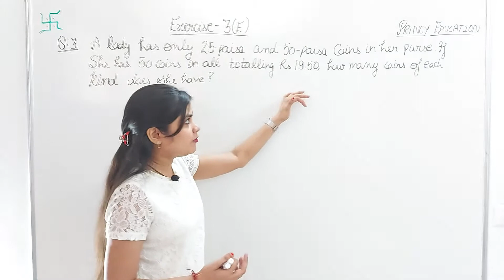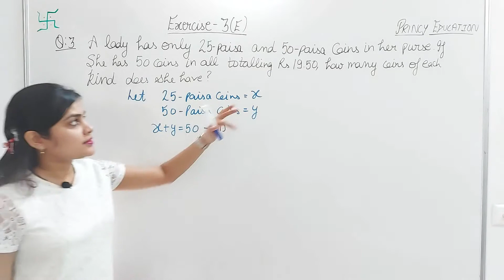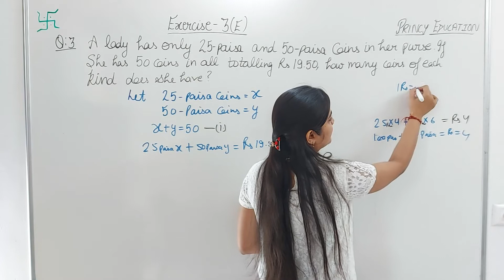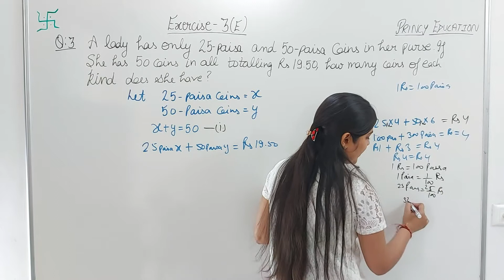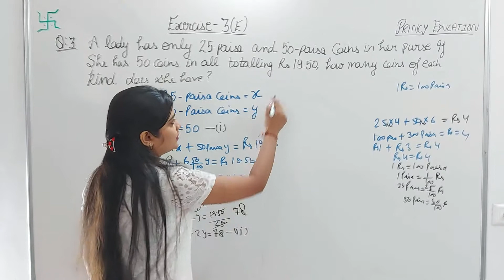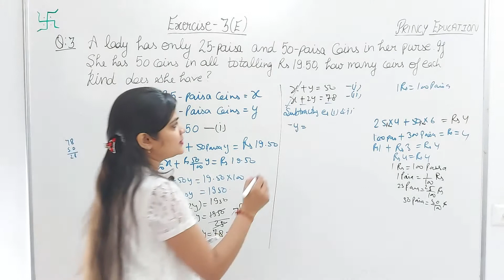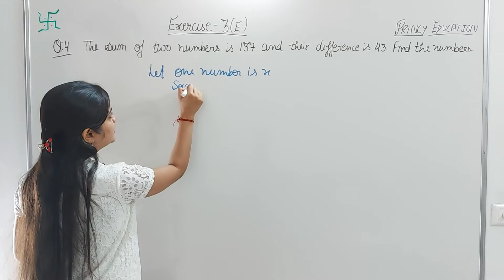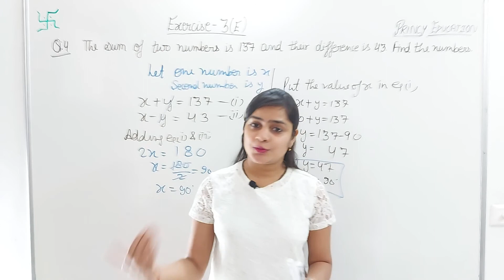RS Aggarwal class 10 ex 3e q 3,4 page no 152 | RS Aggarwal new edition solution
RS Aggarwal class 10 ex 3e q 3,4 page no 151
In this video, We are proving "RS Aggarwal class 10 ex 3e q 3,4 page no 151